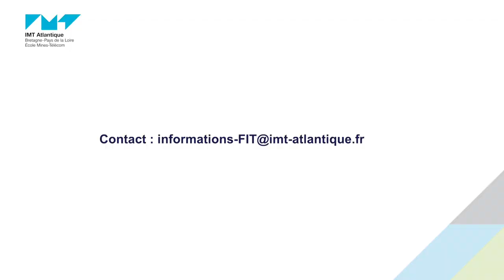Le maintenance prédictive, un enjeu de la « Transformation Digitale des Systèmes Industriels »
90 secondes pour découvrir le regard de grands acteurs du monde de l'entreprise et de l'innovation sur les enjeux de l'industrie 4.0 .
Une série de pitchs d'entreprises engagées dans la co-construction de « Transformation Digitale des Systèmes Industriels », la nouvelle Formation par apprentissage d’IMT Atlantique en partenariat avec l'ITII Pays de la Loire.
Cette semaine : « Maintenance prédictive » par Robert HEIDSIECK, Directeur Repair Operations EMEA, GE Healthcare

EN SAVOIR PLUS :
■ Un projet apprentissage dans le cadre de cette nouvelle formation ?

■  Un complément d’information sur cette nouvelle formation ?

■  Les autres formations par apprentissage d’IMT Atlantique ?

■  Les liens École / Entreprise, les partenariats, les stages en entreprises et temps de rencontre Étudiants/Entreprises